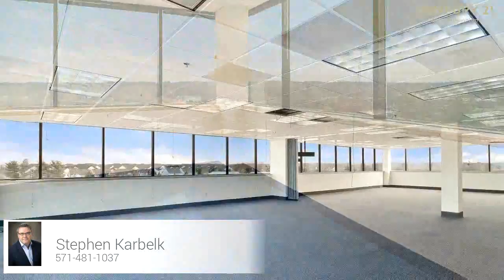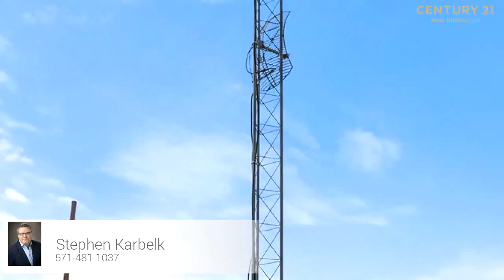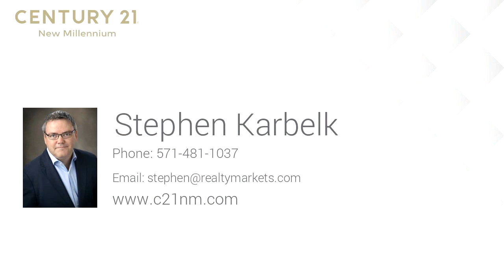Commercial for sale - 4221 WALNEY RD, CHANTILLY, VA 20151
RECEIVER AUCTION - Thursday, March 28, 2019 at 11:00am - Valuable 29,960+/- SF Office Building in Chantilly, VA. Located at 4221 Walney Road, Chantilly, Virginia, this highly desirable, five-story, income producing office building sits on a 1.11 acre, lighted corner parcel. Originally constructed in 1986, this building is exceptionally well-located with easy access to Route 28, Route 50, I-66 and the Dulles Toll Road.   The property is approximately 50% occupied, generating significant income but still leaving plenty of upside potential for the next owner. In addition to a financial institution tenant, retail tenant and professional services tenants, the property also includes a valuable wireless tower lease. This property also has a prominent image along the Sudley Road corridor, making signage on the building a premium bonus for any tenants.   Additional features include after hours door locking security, over 100 parking spaces, attractive brick exterior, sprinkler system. smoke detectors and two passenger elevators. The property is zoned I-5 (General Industrial District).   To obtain a copy of the available due diligence materials, each prospective buyer and their broker must execute the approved Confidentiality Agreement. Please contact Stephen Karbelk, RealMarkets, a Century 21 New Millennium Team, at or for more details and to schedule a showing.   In addition to be available for inspection by appointment, the property will be open for inspection on Thursday, March 14, 2019 from 10am to Noon and Friday, March 22, 2019 from 10am to Noon. The property will also be available for inspection on Thursday, March 28, 2019 from 9:30am to 11:00am. The auction will be held at the property.   This property is being sold pursuant to an Order Authorizing Receiver to Seller Receivership Estate, Civil Action No. CL-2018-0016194, Circuit Court of Fairfax County. All sales are subject to the approval and entry of an Order by the Circuit Court of Fairfax County. All property will be sold in ~As-Is, Where-Is~ condition. The auction is scheduled for on or after March 28, 2019 at 11:00am EST. The Receiver reserves the right to accept an offer prior to the auction, postpone the auction or cancel the auction, at his sole and absolute discretion.

Bedrooms: 0
Bathrooms: 0.00
Square Feet: 0
Price: $4,250,000

MLS ID: VAFX993740